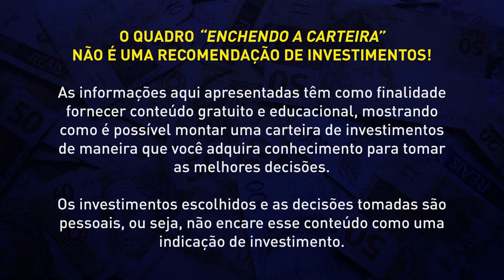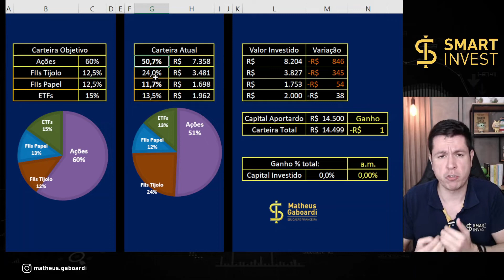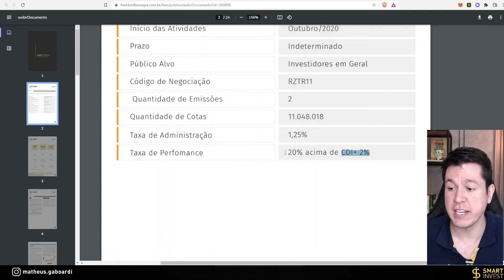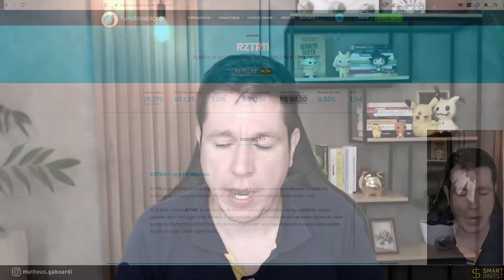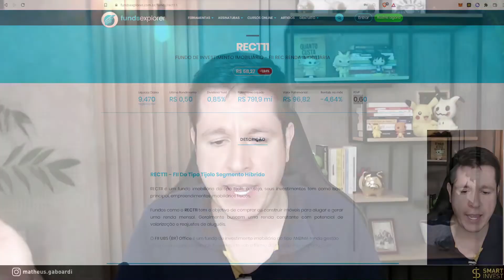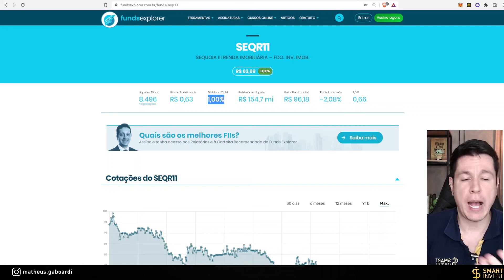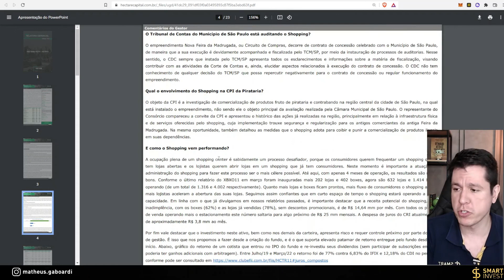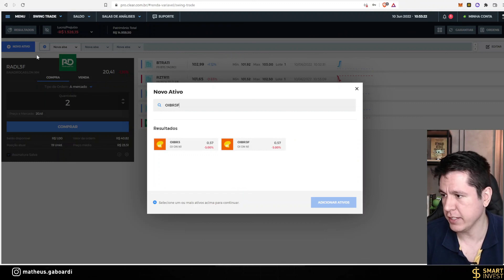4 Fundos Imobiliários pagando mais que 1% a.m. + Recorde de dividendos na nossa carteira - E.C. #29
Quer aprender a investir, construir e multiplicar seu patrimônio? Conheça o Renda Passiva Vitalícia, o único curso de investimentos que você vai precisar por toda a vida

Está perdido com suas finanças e nunca sobra dinheiro ao final do mês? Conheça nosso curso de educação e organização financeira: